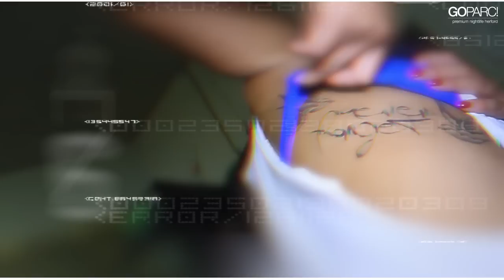[AP2.0 Video] GOPARC! Jochens Special BDAY